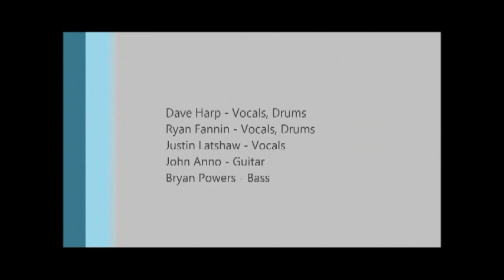311 Tribute 2012 - Patton Alley Pub - 3/15/12 SET ONE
- Do You Right 1:28
- Freak Out 6:35
- Homebrew 11:00
- Visit 14:59